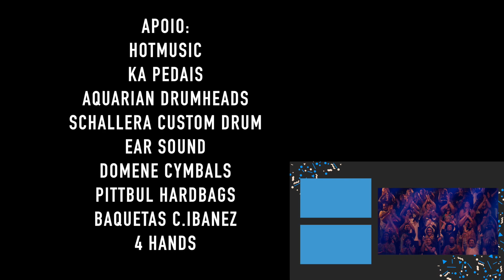MATHEUZINHO SCHUCH - O SEGUNDO SOL - COM IZA - MUSICA BOA AO VIVO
VIDEO NOVO TURMA! TOCANDO COM A IZA, A MUSICA O SEGUNDO SOL, VERSÃO DA BANDA QUE ACOMPANHA HENRIQUE E DIEGO. AUDIO DO PROGRAMA!!